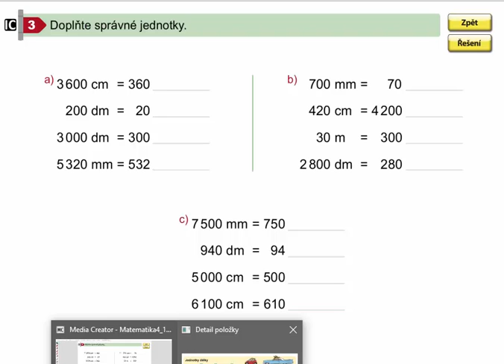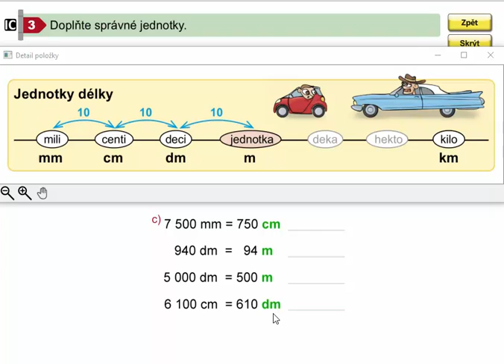Základní převody jednotek délky (10 krát méně/více), Mat. mat. pro 4.roč., 1. díl, str. 51, cv. 3